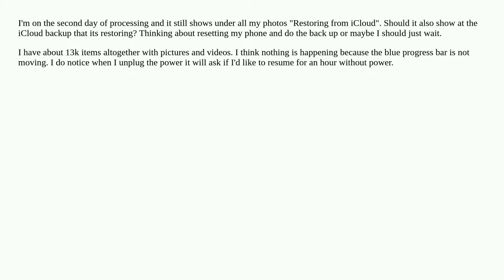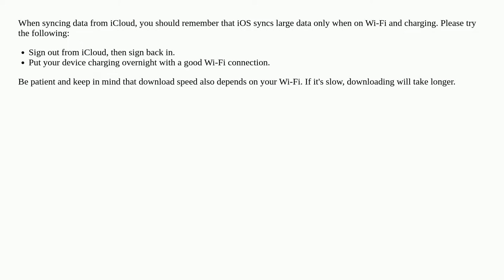iPhone photos still stuck on "Restoring from iCloud"